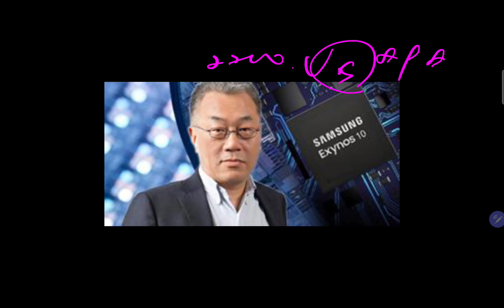삼성전자 새로운 AP로 대박을 준비하고 있다!! 엑시노스 2200!!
감사합니다.